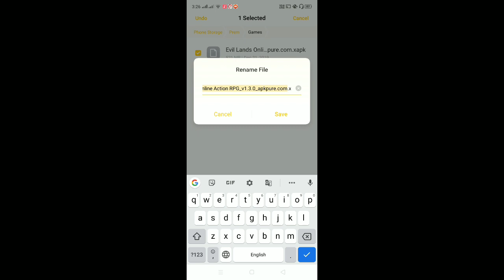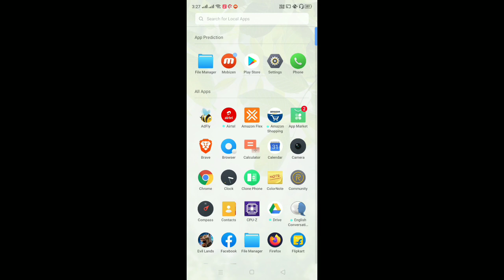Evil Lands: Action RPG Mobile Game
Become a real hero and fight monster's, dragons and bosses hiding in Evil Lands.